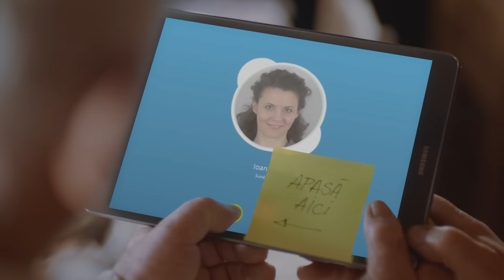Vodafone DaruiesteBucurie – Tableta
Fa si tu un cadou de bine, foloseste hashtagul si posteaza o poza cu el si povestea celui care il va primi si da-le tag prietenilor care sa continue provocarea. Hai sa umplem netul de bucurie!
Găsești tot ceea ce vrei să afli despre Vodafone și pe site-ul nostru